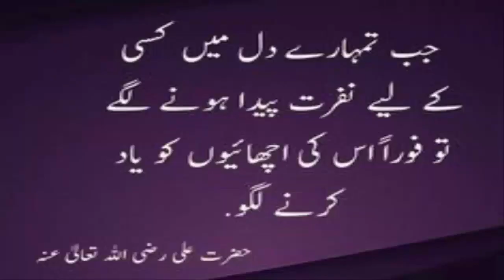Skin Whitening Home Remedies Follow These 2 Steps And Get Instant Skin Whitening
Ingredients:
Tomato-Paste
Vitamin C-Tablets
Fullers-Earth
Rose-Water

Naz skincare will give you all about skin care tips in Urdu/Hindi.
I will provide u skincare remedies that will give u Instant result without any side effects.
At my Channel Naz skincare i will upload an 100% natural remedies  about skin care.
Everyone like clear skin, flawless skin, spotless skin, crystal skin and fresh skin and Naz skincare will help u to make your skin younger, glowing and beautiful skin by these natural and effective readies, tips in Urdu/Hindi.
At Naz Skincare i will upload new, and beneficial readies about face whitening, hands feet beauty, neck care, spotless skin, hyper pigmentation and about acne and all about skin beauty care in Urdu/Hindi.
I will tell you that how to remove suntan, acne scars, pimple marks and how to get rid dark skin into fairer skin in few minutes or days.
Hope u will like an enjoy these helpful videos, remedies and tips in Urdu/Hindi.
and also share and like my Videos to other friends.

Do This 2 Step Manicure And Get Glossy Hands At Home | Skin Care Tips For Girls

How I Do Skin Polishing At Home Salon Style | Bridal Skin Polishing Secrete | Skin Lighten Formula

How To Get Instant Hands Whitening Just 20 Minutes At Home, Skin Care Tips For Girls, Naz Skincare